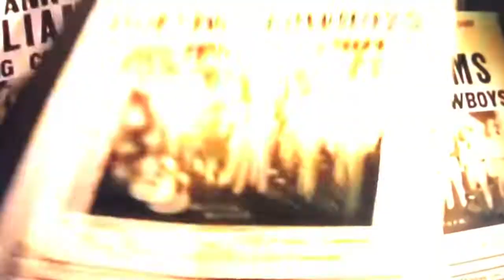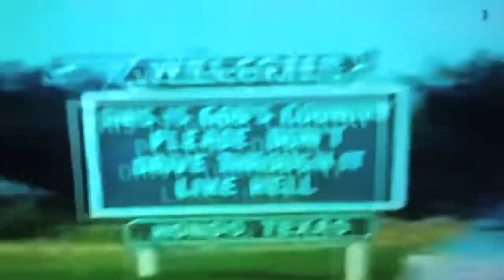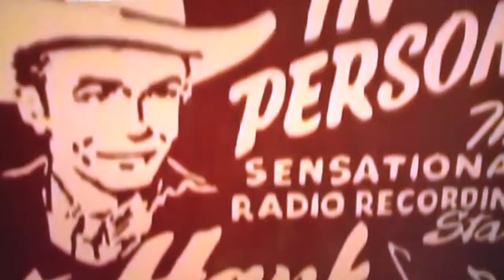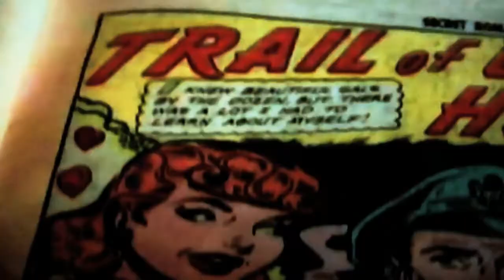"I'm not going to heaven if Hank Williams ain't there" by Picnic Area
From the album "You know you want it!". Song and video by Wayne McDonald.

The spirit of Hank lives on!

Trivia fans might enjoy the fact that the title of this song was derived from a chapter title in a book by Pamela Stephenson on Billy Connolly.